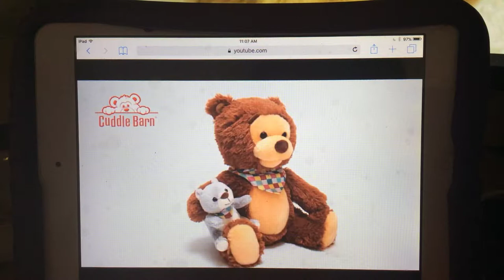Cuddle Barn - Lovely Day by Bill Withers and secret Life of pets Singing Theo and Rio commercial 🧸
Available at Cuddle Barn.com and Amazon, simply squeeze Theo’s hand to hear him sing Lovely Day
from Secret Life of pets and Bill Withers